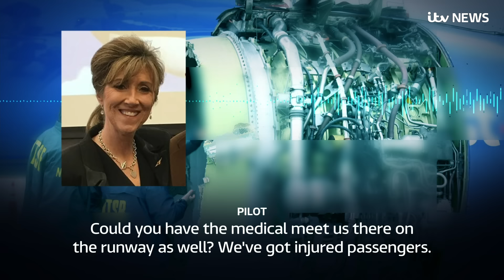Pilot praised for landing plane after passenger sucked out of window | ITV News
The pilot who landed her plane after an engine burst and a passenger was sucked out of a window has been praised as a 'hero'.

Tammie Jo Shults was flying the commercial airliner between New York and Dallas when disaster struck.